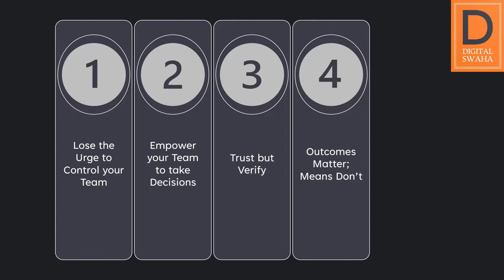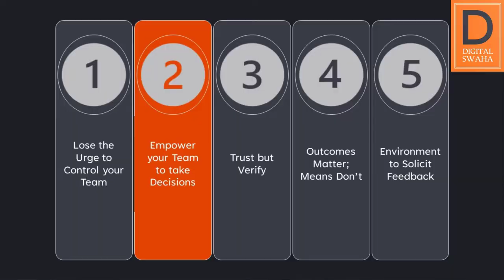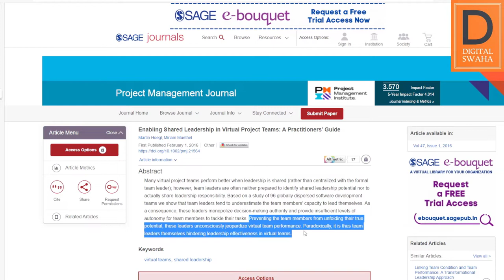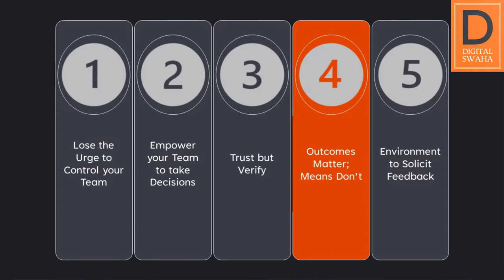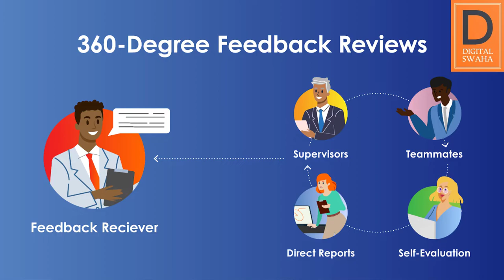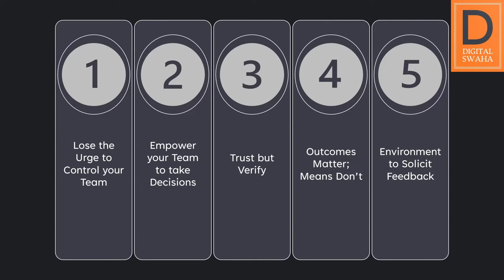How to Lead Remote (WFH) Teams Effectively | Principles of Virtual Leadership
Virtual leadership is the element that differentiates between success or failure in 2022. The five principles stated in the video orients you towards becoming a good virtual leader.